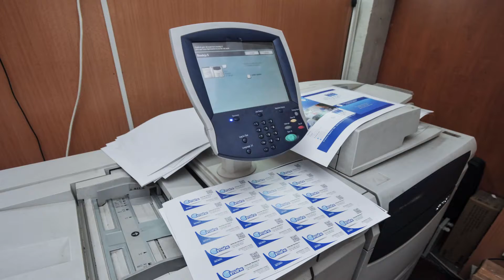Impresiones Liliana e Impresos Titán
"Casa Productora
San Gerardo1041 - Recoleta

IMAGENES AUDIO

 Impresiones Liliana e Impresos Titán es una empresa
dedicada al ploteo e impresión en general, caracterizada por la calidad y rapidez de sus trabajos.
A lo largo de su trayectoria se han preocupado de entregar una atención oportuna y personalizada a sus clientes, lo que los ha llevado a ser una empresa con gran distinción en el rubro. Entre sus productos podrás encontrar folletos, sobres, catálogos y formularios en general.

Para mayor información contáctenos a nuestros teléfonos

(NO SE NOMBRA, SOLO SE MUESTRA  (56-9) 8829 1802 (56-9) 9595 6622)

Dirección: Calle Eyzaguirre 1071
Santiago